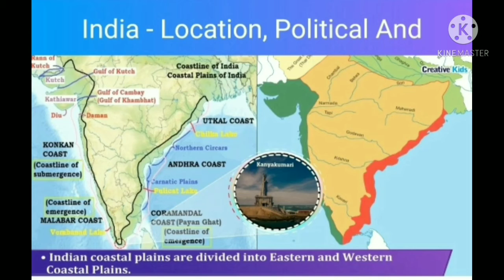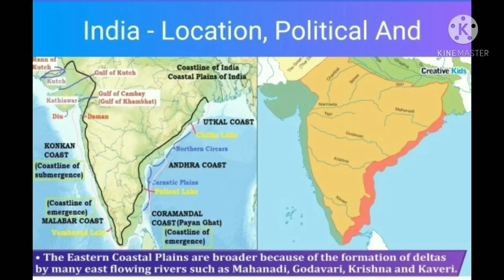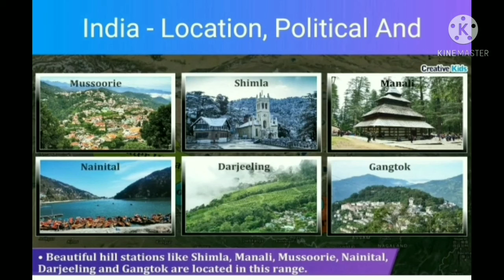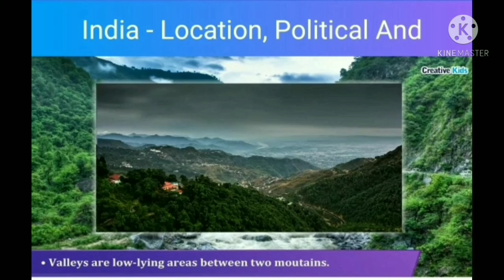Std:6 Geography Ch-7 India-Location, political and physical divisions.